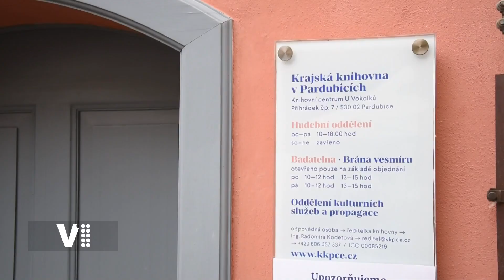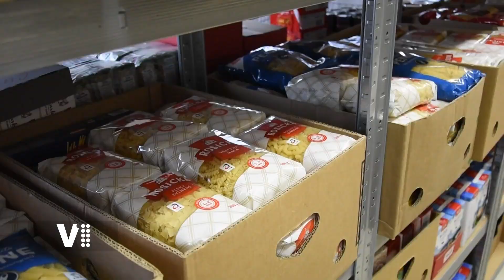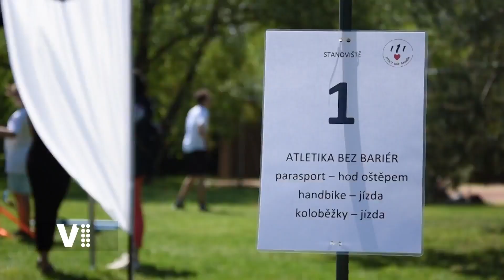Expres Pardubice 21/2024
Pardubice zahájily festival Muzejních nocí / Charita na Ukrajině vítá každou pomoc / Děti ze speciálních škol na jednom hřišti/